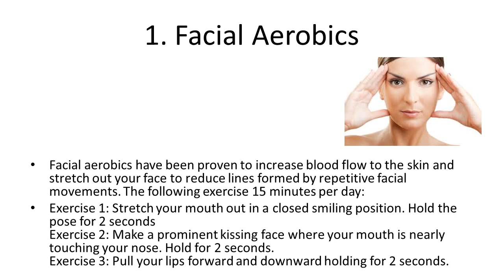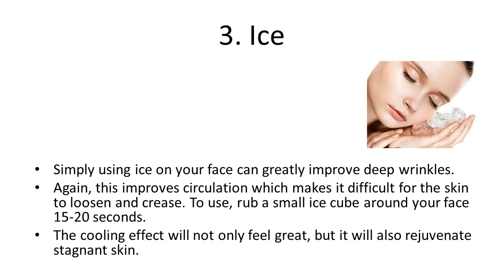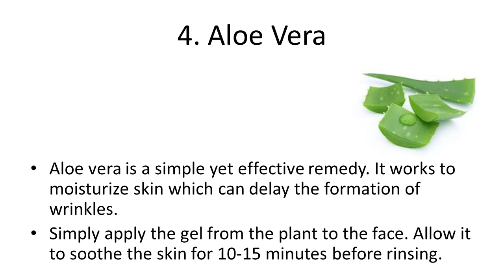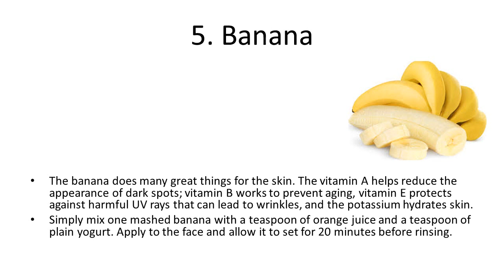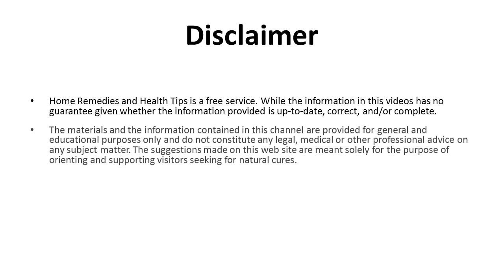6 Natural Ways to Reduce Deep Wrinkles on Face | Home Remedies To Get Rid Of Under Eye Wrinkles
6 Natural Ways to Reduce Deep Wrinkles on Face | Home Remedies To Get Rid Of Under Eye Wrinkles